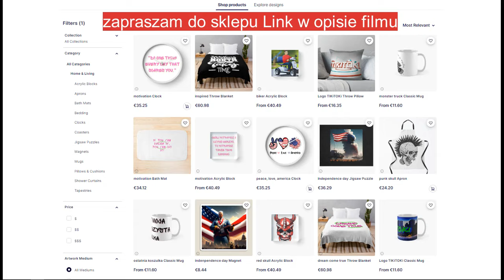śmieszne filmiki, funny, tiktok, 2023, Try Not To Laugh, hd, kompilacja